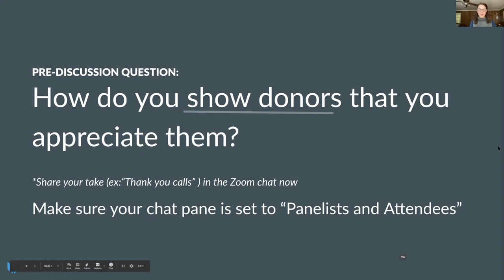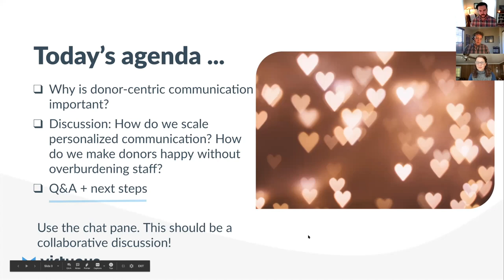The Responsive Weekly | How do you scale "donor love"?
This week, we’re joined by Virtuous' own Scott Richards and Bryan Funk to dig into creating donor-centric communications and experiences for every donor, AKA sharing the donor love

Every Tuesday, The Responsive Weekly delivers a list of highly curated articles covering the topics most important to nonprofit leaders.

On Thursdays, we get together for a town hall to share stories, questions, strategies and debates about that week's topic.